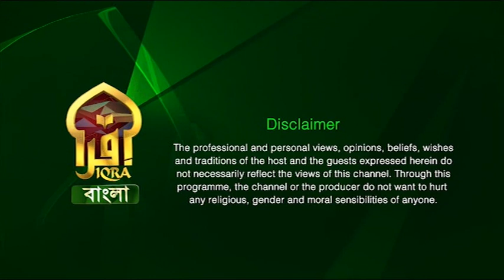Maa Amar Maa ll By Hafsa Islam ll 20122022